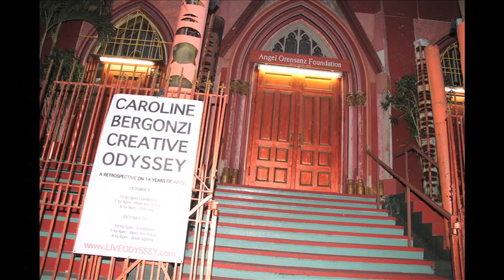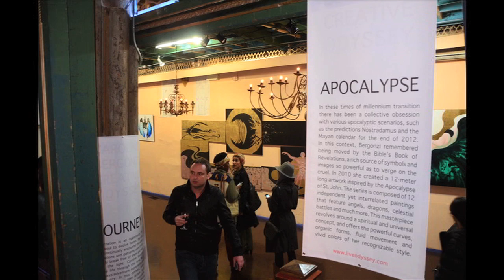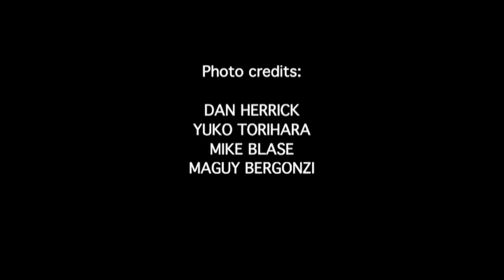CAROLINE BERGONZI CREATIVE ODYSSEY -- Art Show Opening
Caroline Bergonzi Creative Odyssey
Art Retrospective
Angel Orensanz Foundation
Butoh performance by the Vangeline Theater
Lower East side
October 2012

PHOTOGRAPHY: DAN HERRICK YUKO TORIHARA, MIKE BLASE and MAGUY BERGONZI

VANGELINE, SHIHO TANAKA, PAMELA HERRON, STACY LYNN SMITH, SINDY BUTZ, LAURENCE MARTIN